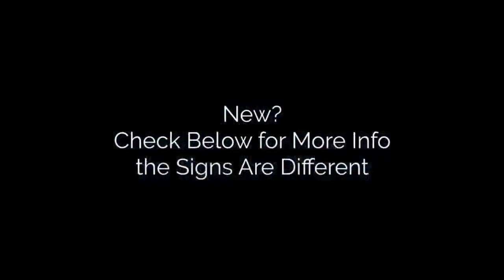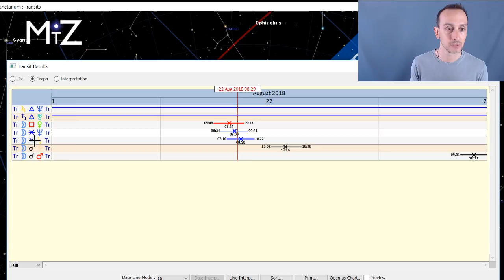Daily Horoscope Wednesday August 22nd 2018 - True Sidereal Astrology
The daily horoscope for this August 22, 2018 has the Moon continuing through Sagittarius. Continuing from yesterday there are themes around transforming our belief systems and expanding our view of what's possible. The Moon over Pluto suggests empowerment through facing and accepting any fears associated with these inspirations.